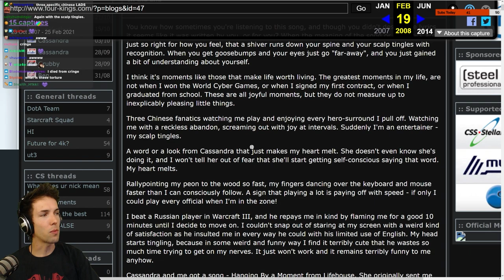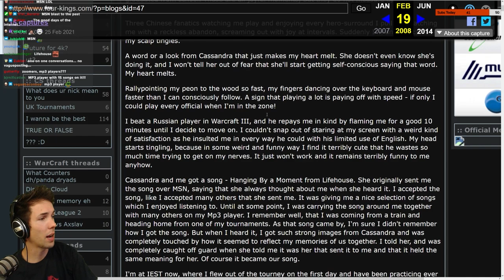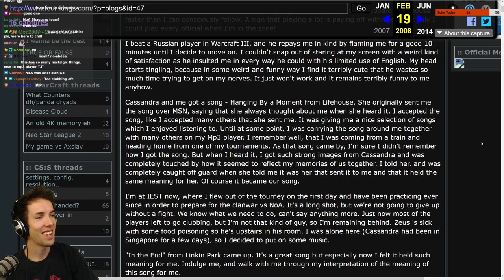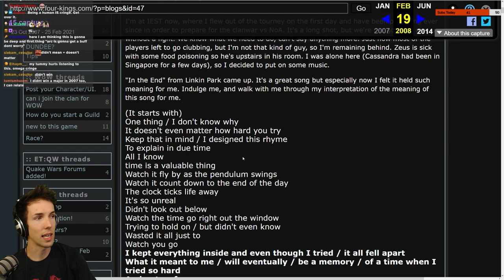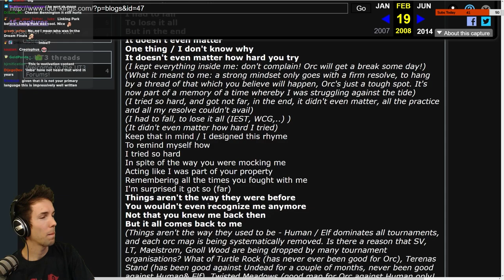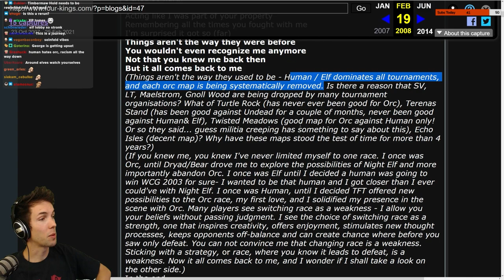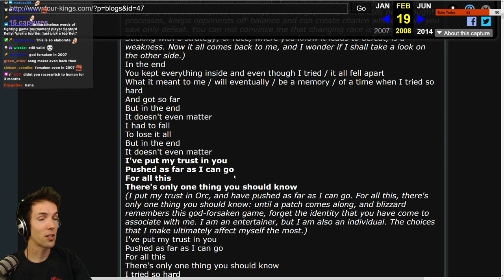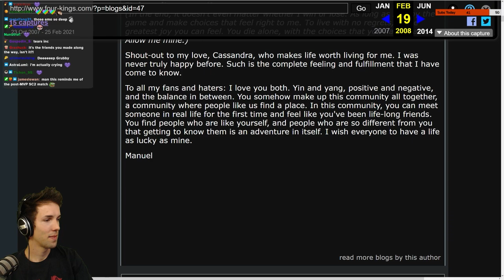TIME CAPSULE From 2007! | WC3 | Grubby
TIME CAPSULE From 2007! (Game played on 25-July-2022)